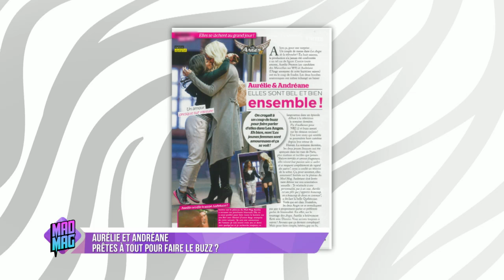Le Mad Mag du 16/06/2016 - Emission 83 avec Julien Guirado et Laurent Argelier